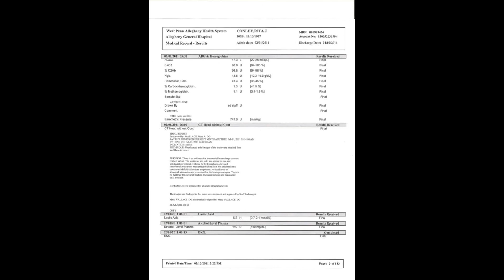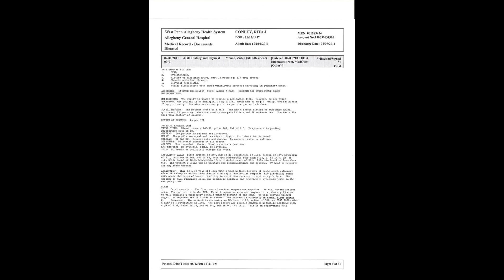African Cup of Nations week 1 round-up: Liverpool pair clash & Arsenal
African Cup of Nations week 1 round-up: Liverpool pair clash & Arsenal man heading home?